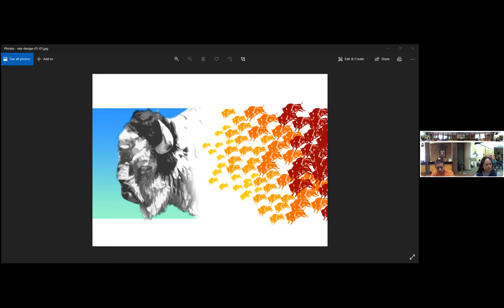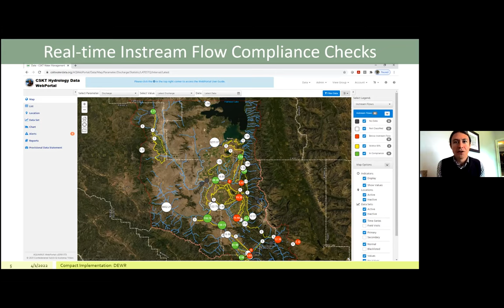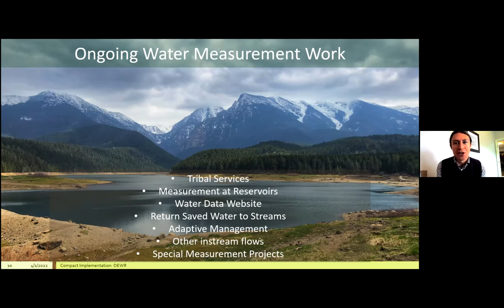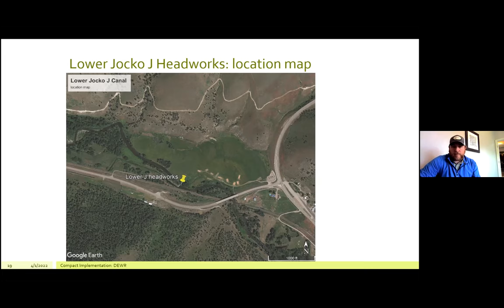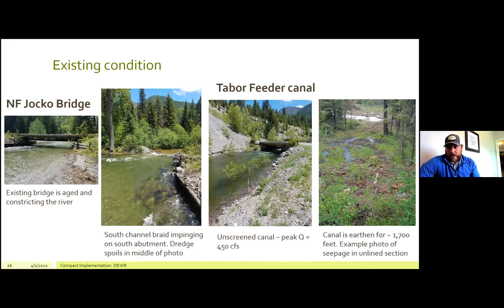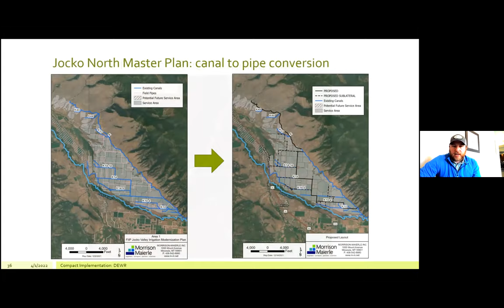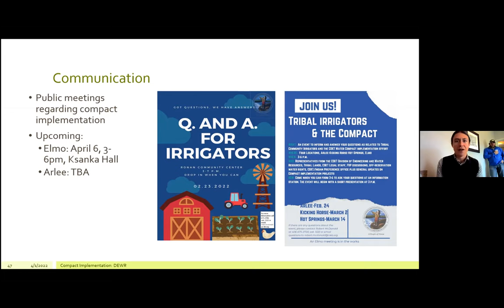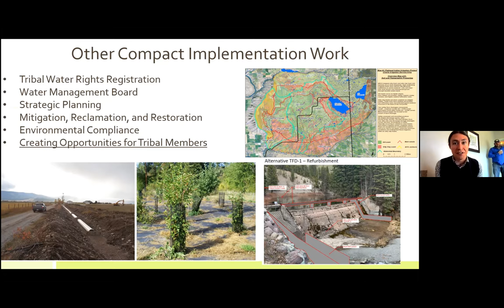CSKT Tribal Council Meetings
April 1, 2022 Part 2